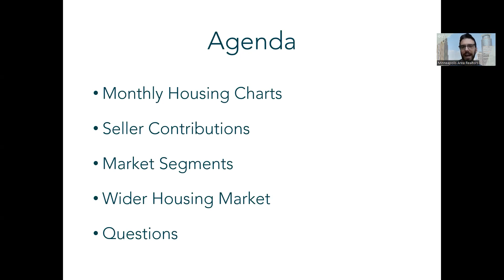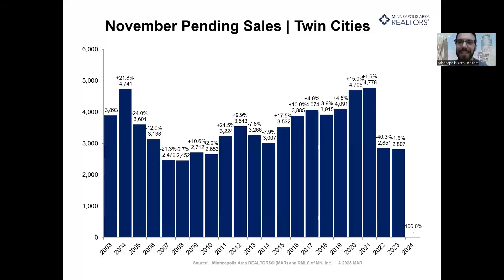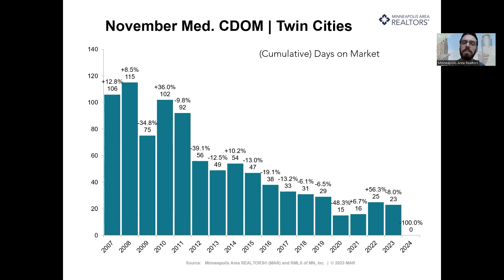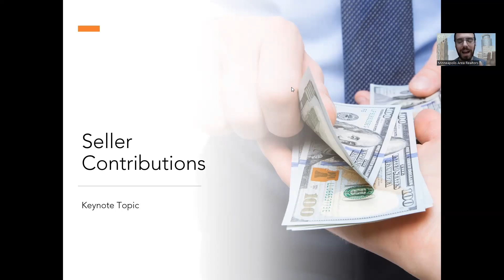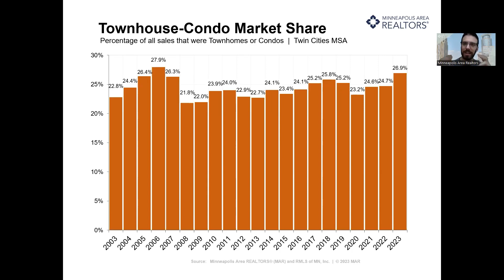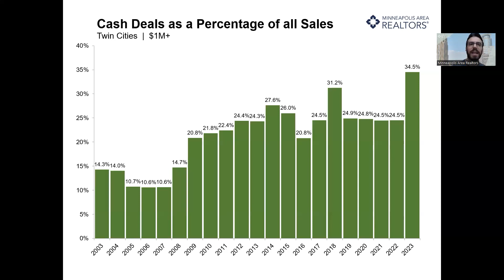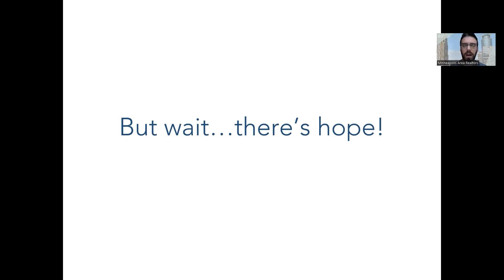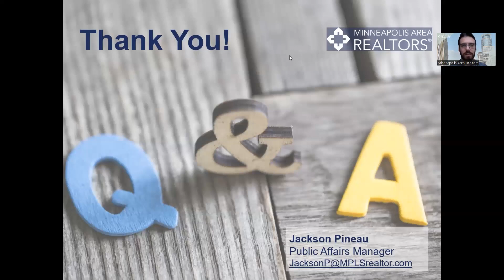Monthly Housing Market Update - December 21, 2023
Join MAR's Director of Research and Economics, David Arbit, and Public Affairs Manager, Jackson Pineau for a monthly 1 hour presentation and discussion around the impact on the current state of the real estate market. You will hear David and Jackson speak about the most current data and trends, how it impacts current business in the real estate market and have an opportunity to ask questions.